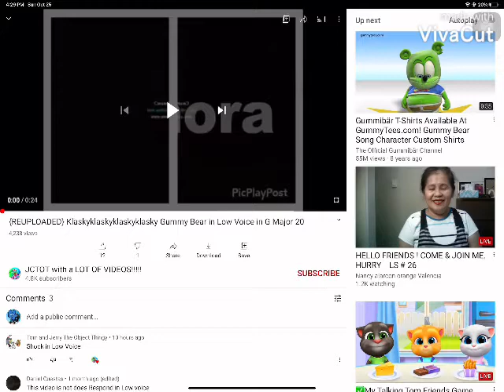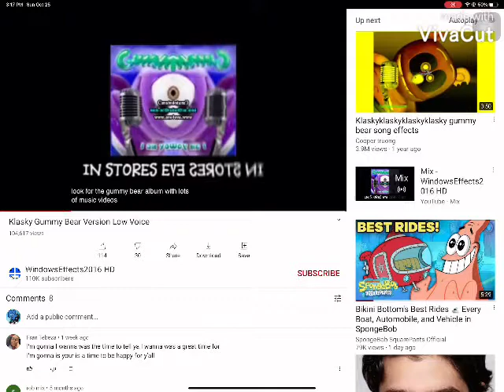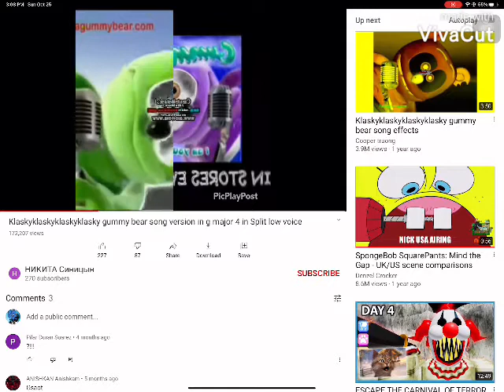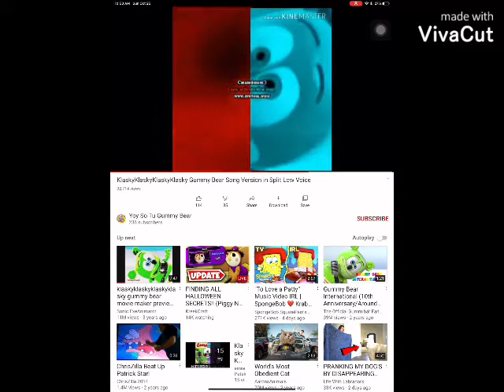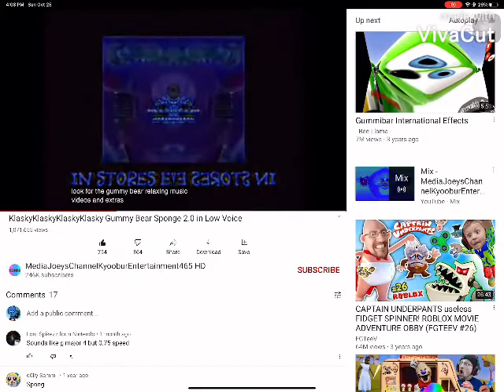October 26, 2020